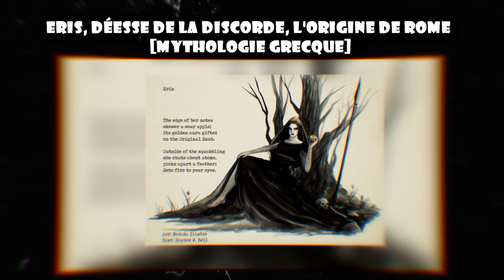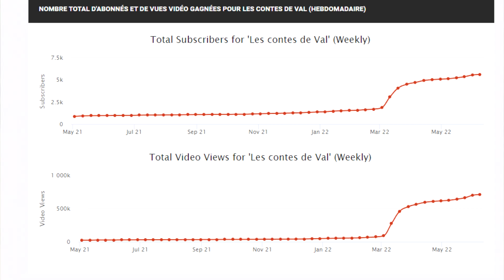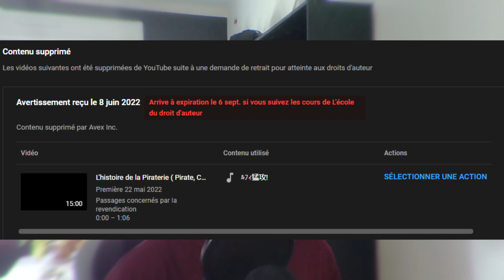Je dois vous dire !